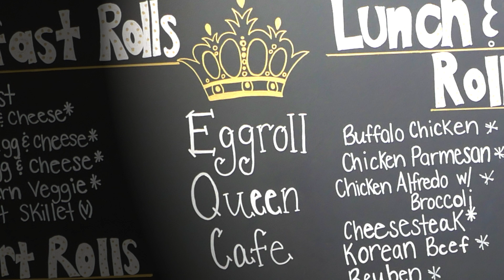Small Business Highlight: Eggroll Queen Cafe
Eggroll Queen Cafe located in Chalfont is owned by Stephanie Hrin. Fairly new business to the area with another cafe opening up in Dublin, PA in 2019. Stephanie has a vision unlike any other business owner by providing delicious egg rolls and being heavily involved in the community. She is constantly looking for new ways to get involved. Her homemade recipes throughout the years became a business by serving unique delicious egg rolls for friends and family members. Stephanie and her sister were joking around about the name “Eggroll Queen”. Ended up being the business name she selected.  She wants to let everyone know it isn’t a Chinese Restaurant, she is serving unique egg rolls from buffalo chicken down to dessert egg rolls.